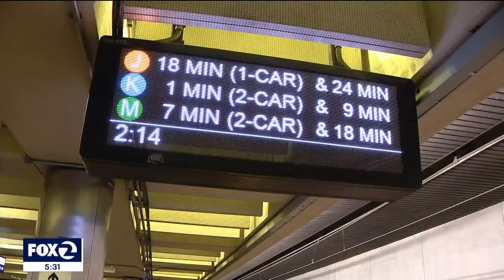San Francisco Muni faces 'fiscal cliff'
San Francisco's Muni is among the Bay Area's transit agencies facing unprecedented financial challenges.